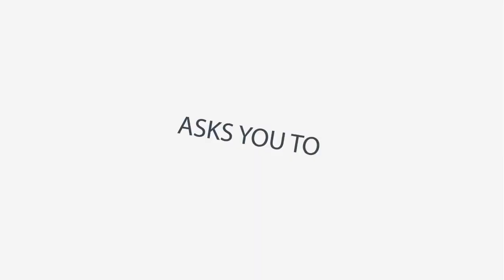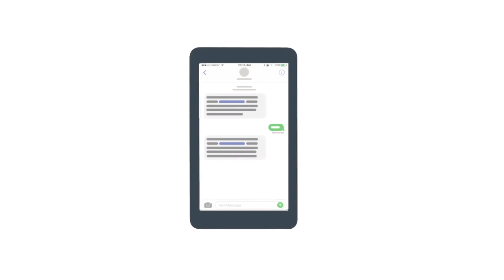Deter Fraud with Two-Way Text Alerts